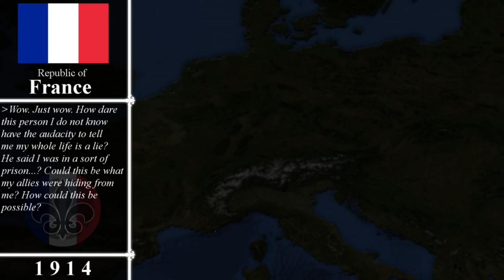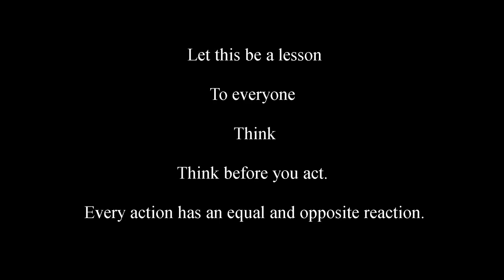Paix | A Mapping Series | Alternate History of the World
Boy, this series was fun to make.
Hope you enjoy this in movie format!

This is not meant to be realistic in any way, and I'm sorry if there are any mistakes.

Congrats for reading this far! Here, have some grapes!